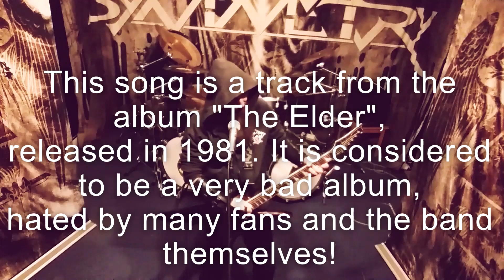KISS "The Oath" One Man Band cover by Henrik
A track from the despised "Music from The Elder" album, released by KISS in 1981. Many fans hate it and even the band puts this album down. I like this particular song, I think it sounds like something that could haven been on "Creatures of the Night" or something. I went medieval clothing-wise because of, you know, the theme of the song. Actually this is the only concept album KISS ever made, and it was a commercial failure (new look, sort of a new sound and approach didn`t go down well with an audience that was kind of fed up with KISS in the early 80s). Anyway, this was filmed in the new Scar Symmetry rehearsal place (my main band), we haven`t moved in completely but the drums are in place plus some old sidedrops and backdrop!